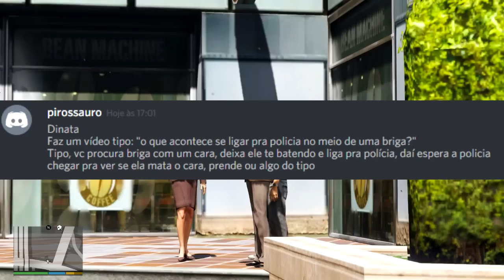O QUE ACONTECE SE CHAMAR A POLICIA PARA SEPARAR UMA BRIGA? GTA 5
Meu Discord
Entre na Sala dicasetestes para falar comigo